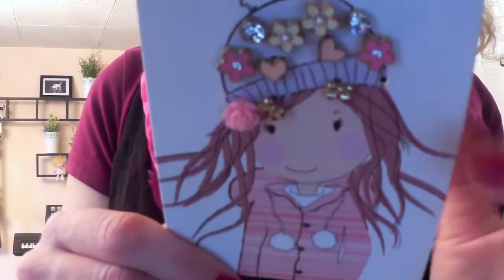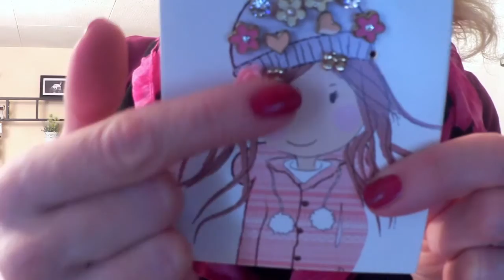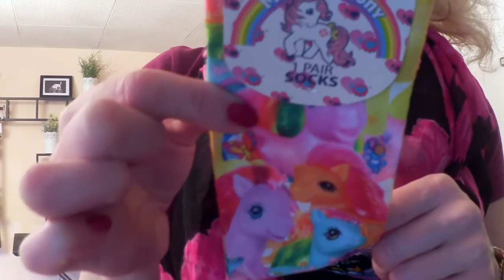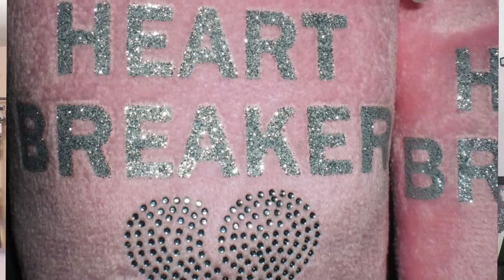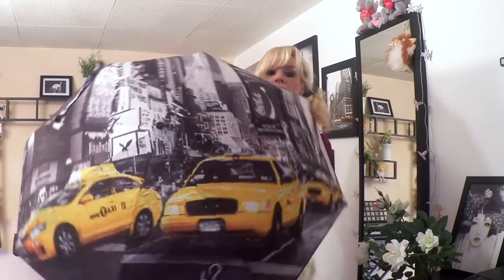Покупки и заказы в магазине Праймарк Primark Ebay Германия Haul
Это видео о моих очередных приобретениях в магазине Праймарк(Primark) и в магазинах на сайте Ebay Германия

Костюм Корпорация монстров

Халат на мальчика Звездные Войны

Плащик красный ,дождевик

Домашние сапожки Котики

Сережки гвоздики

Носки Панда

Носки Багс Банни

Носки My little Pony

Розовые тапочки

Зонтик New York

Мои интернет-магазины на Ebay

Магазин игрушек
Магазин одежды и всяких мелочей